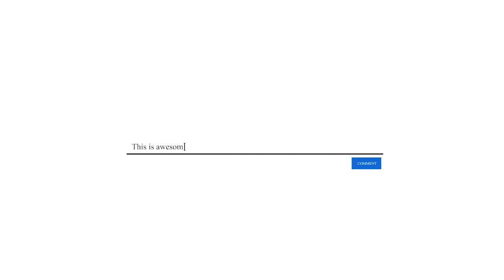Ek mahine ka expire date dediyethe doctors Alhmdulillah hui poori Shifa ek mahine me